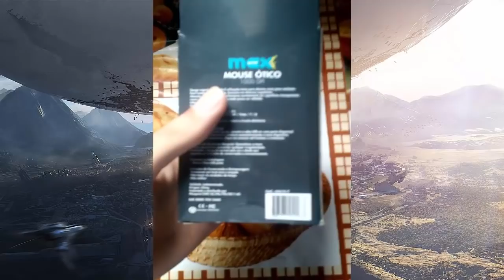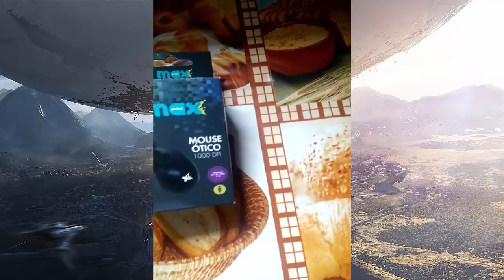UNBOXING Só de Sacanagem de um Mouse de 7 CONTO Boladão KKK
Fala galera Mandem uma messagem pro canal loot